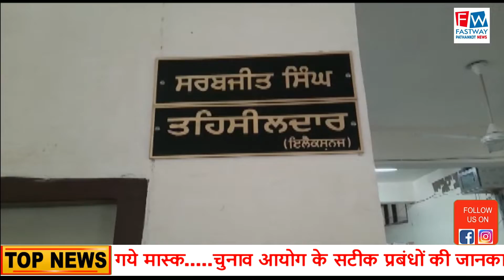चुनाव आयोग के सटीक प्रबंधों की जानकारी दी चुनाव तहसीलदार ने